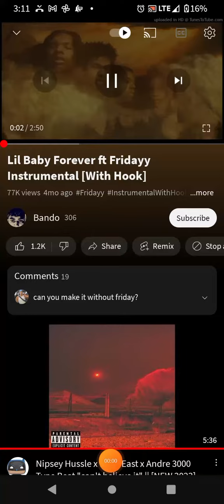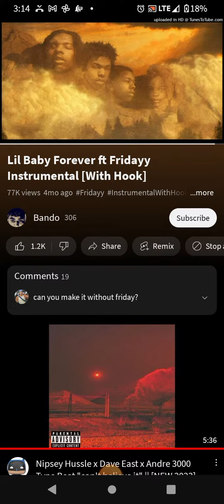one more time